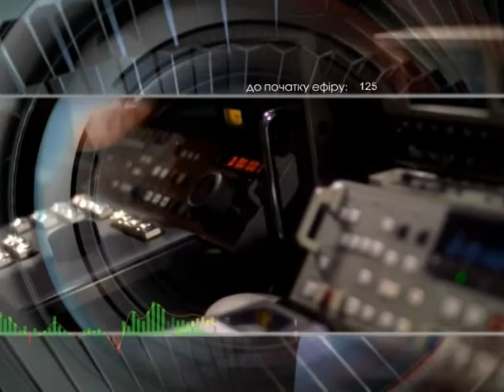Добрый вечер 23 10 14 Исаков